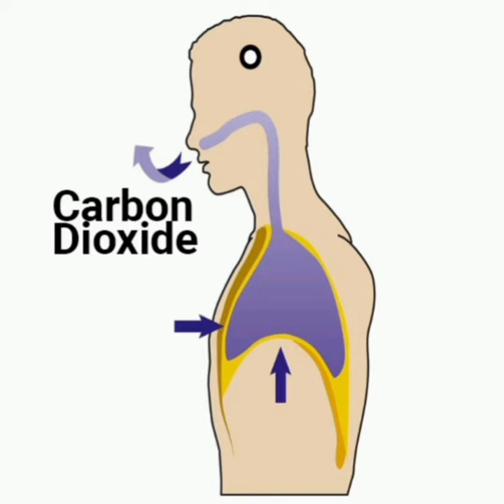मच्छर हमें कैसे ढूंढ लेते हैं 🤨 Amazing Facts in Hindi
नमस्कार दोस्तों स्वागत है आपका अपने YouTube channel 📚📚  Amazing facts📚📚 में। दोस्तों इस चैनल पर प्रतिदिन नई-नई ज्ञानवर्धक (knowledgeable) , मनोरंजक ( entertaining ) , तथा प्रेरक ( motivational) videos देखने को मिलेंगे। जिसे देखकर आप अपने जीवन में नई नई बहुुुत कुछ सीख सकते हैं तथा अपने सपने को साकार कर सकते हैं। यह NS education सिर्फ कुछ सिखाने के लिए है।